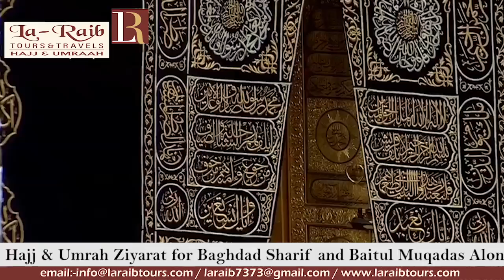29th Makkah Iftaar Ramadan 1440